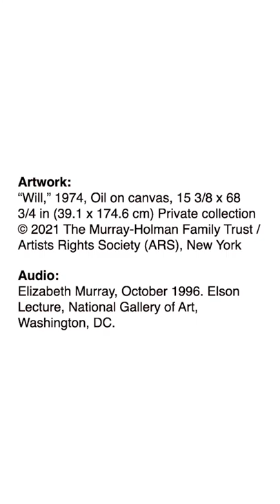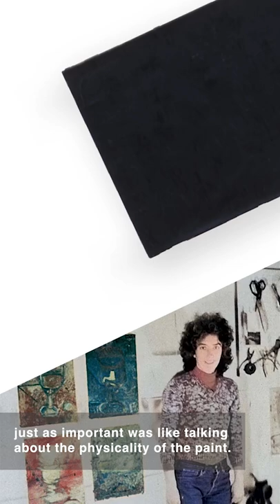About Painting: Will, 1974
Audio:
Elizabeth Murray, October 1996. Elson Lecture, National Gallery of Art, Washington, DC.